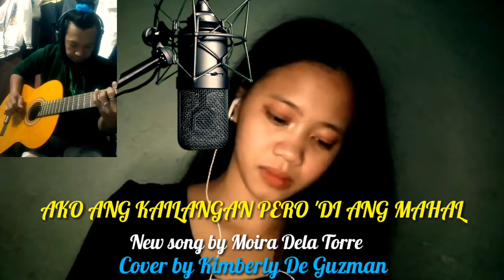PAUBAYA BY MOIRA Cover by Kimberly De Guzman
Original Song By Moira Dela Torre